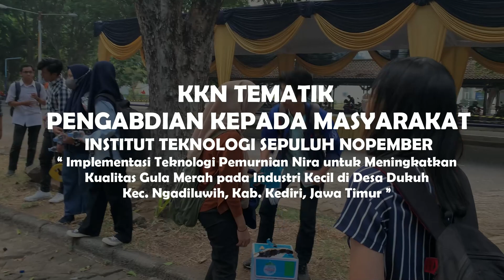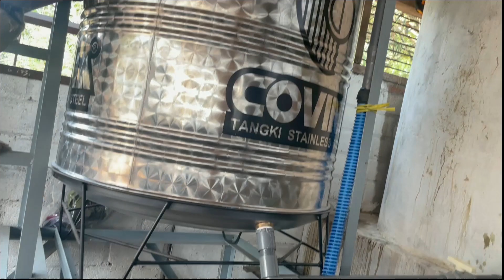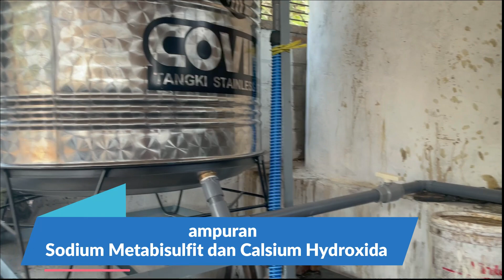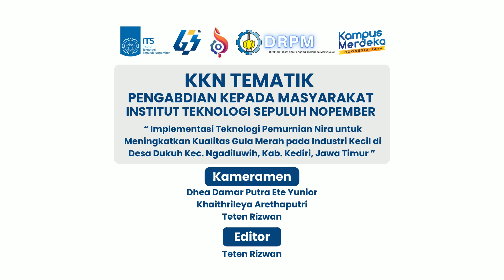Implementasi TTG Industri Gula Merah 'Batok'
Kegiatan abmas bersama mahasiswa ITS di industri kecil gula merah ‘batok’ di Desa Dukuh Kecamatan Ngadiluwih Kabupaten Kediri, bertujuan untuk mengatasi permasalahan kualitas gula dan jumlah limbah cair ‘tamte’ melalui implementasi TTG clarifier dan modifikasi proses produksi, dengan menggunakan pendekatan 'design thinking'. Hasilnya yaitu dapat meningkatkan kualitas gula, menurunkan gula konversi dan meminimalisir produk limbah cair 'tamte', sedangkan limbah padat dapat dimanfaatkan untuk pupuk.